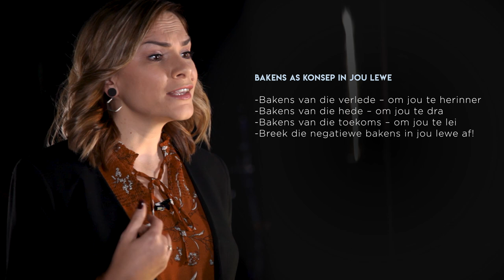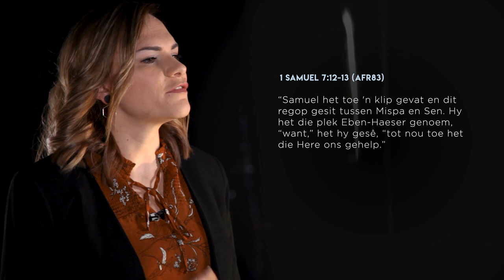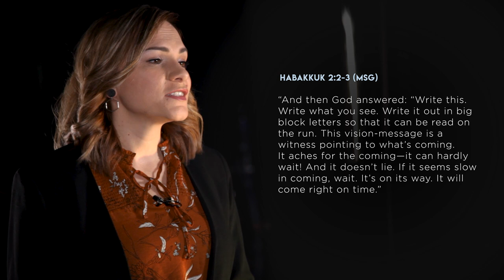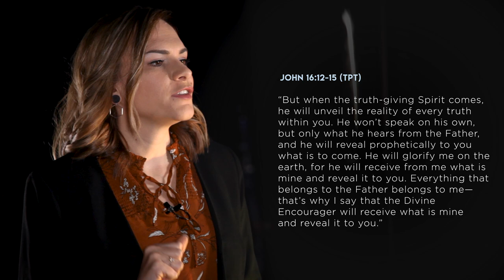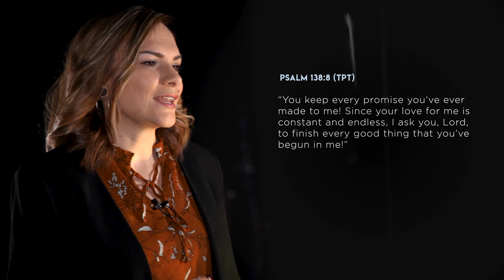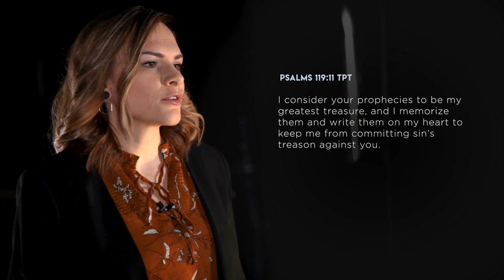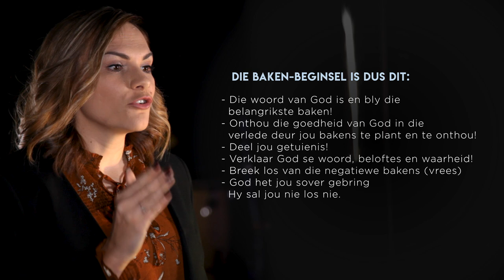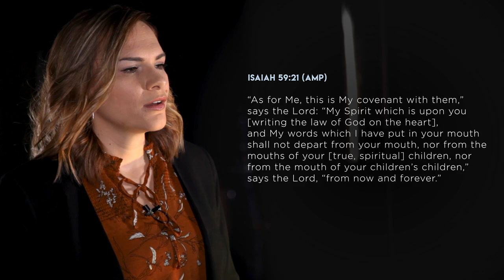Die Baken-beginsel | Ané Groenewald